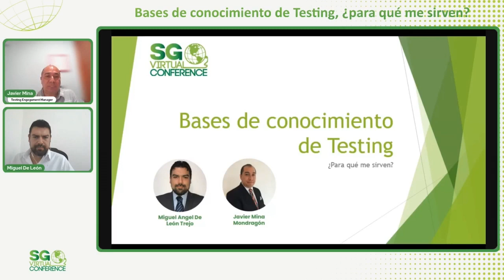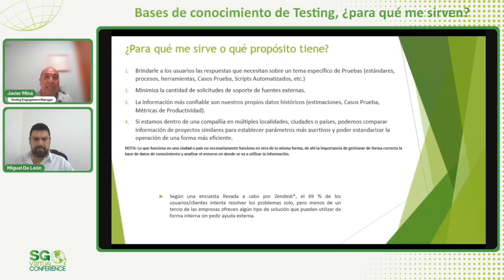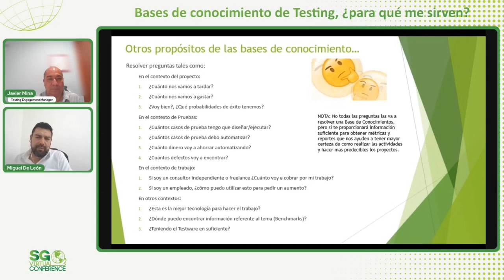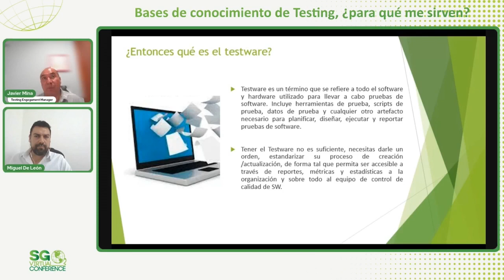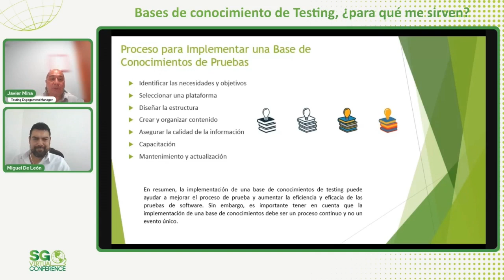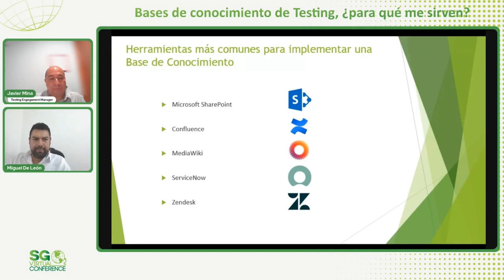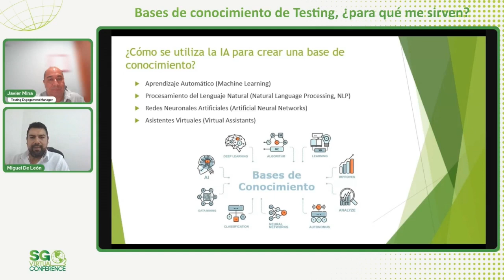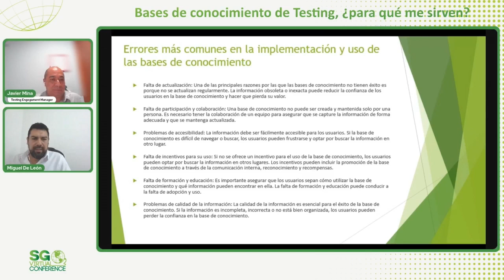SG Virtual 2023 | Bases de conocimiento de Testing, ¿para qué me sirven?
Cada paso que damos (laboralmente hablando y específicamente en el área de Testing), está compuesto de una serie de decisiones que nos pueden llevar al éxito o al fracaso, entonces, ¿Cómo sabemos que estamos tomando una buena decisión?, la respuesta debería ser sencilla: Basado en la historia, especialmente en aquella que es cuantificable (Métricas); y si la respuesta es simple, ¿Por qué no tenemos bases de conocimiento?… y si la tuviera, ¿para qué me serviría?. Quizá el tener una buena base de conocimiento te ayude a responder (entre muchas otras cosas) preguntas como:

¿Es buena idea integrar al equipo de testing al principio del proyecto?, todos dicen que sí, pero ¿por qué?
Mi caso de prueba está encontrando +/- 3 defectos, ¿y eso es bueno o malo?
¿Cómo puedo justificar si pido un aumento de salario?, de causalidad, ¿ya revisaste tu histórico de productividad?
“Vamos a generar ahorros en el proyecto “automatizando”, porque es la tercera vez que hacemos un proyecto de este tipo…ok y…¿sabes qué vas a automatizar?, ¿en qué te basas para asegurarlo?
Además del “para qué me sirve”, exploraremos algunas herramientas que nos permitirán hacer más eficientes las bases de conocimiento (Elastic search, OpenAI, y otras más…hasta sharepoint).